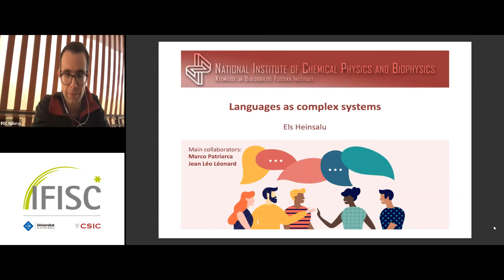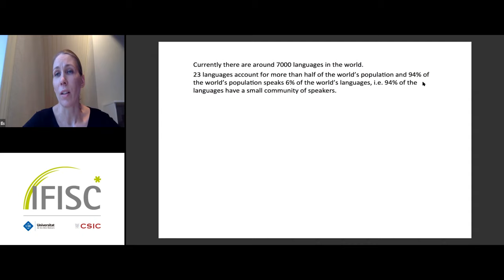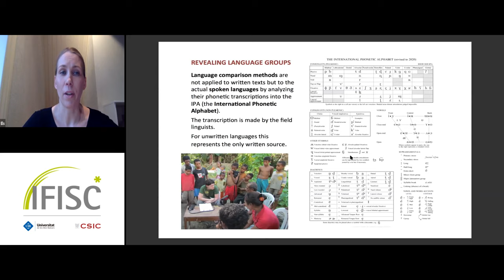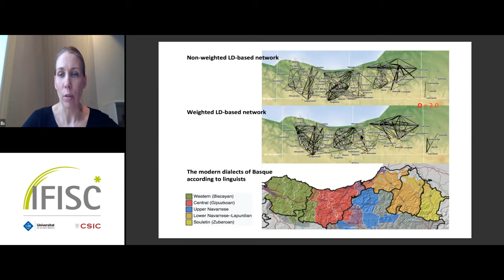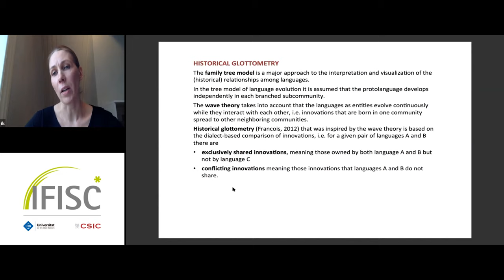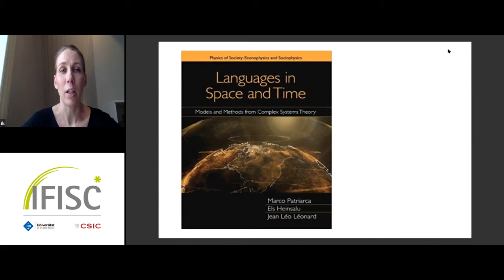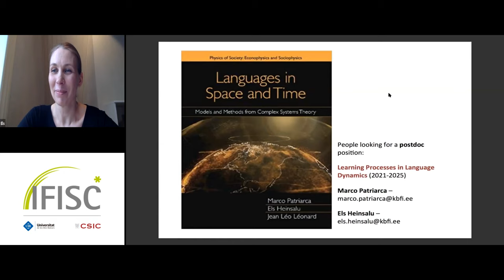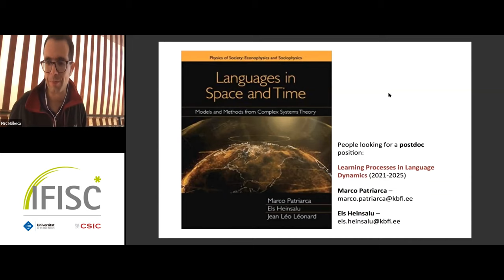Languages as complex systems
- By: Els Heinsalu

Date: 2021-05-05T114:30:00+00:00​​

Already for almost two decades a growing community of physicists has been interested in language dynamics.

It will be discussed, how complexity theory and the tools of statistical mechanics can be applied to linguistic problems.

In particular, different examples will be presented demonstrating the challenges in revealing the languages groups and understanding the processes leading to the currently observed language distributions in space.